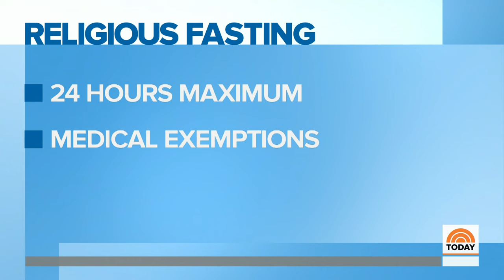‘Dry Fasting’ Fad Diet Carries Risks: Here’s What You Need To Know | TODAY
A new diet called “dry fasting” that involves drinking no water at all, is generating a lot of buzz on social media – but it carries risks. NBC medical correspondent Dr. John Torres joins TODAY to warn of the dangers: “Don’t do it,” he says.